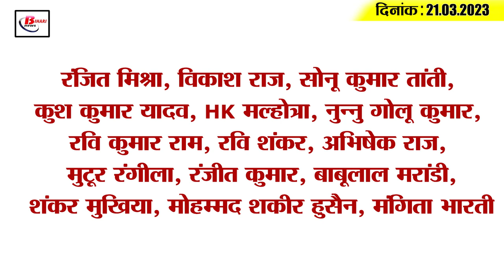Get Today Bihar Evening breaking news of 21 March 2023 on Bihar board 12th result,Bihar Day, CUET-PG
Get Today Bihar Evening breaking news of 21th March. 2023 on Bihar board 12th result, Bihar Day, CUET-PG, Patna university.

1. Ban on sale of Gutkha-Pan Masala in Bihar

2. Arrest warrant issued against IAS officer in Srijan scam

3. Nitish cabinet meeting will be held at 6 pm today

4. Patna DM and SSP held a meeting regarding Bihar Day

5. Major action taken on the matter of showing obscene film at Patna Junction

6. The Agriculture Minister said this regarding the fourth agricultural road map

7. Fill the exam form of Part 2 and Part 3 of Patna University by this day

8. Apply for CUET-PG 2023 by this date
If you also want to take admission in Central University for Post Graduate through Common University Entrance Test, then this news is for you. Please tell that the process of application for CUET PG 2023 has been started from 20 March. Which will be operational till 19 April 2023. Please tell that interested candidates can apply online by visiting the official website of CUET cuet.nta.nic.in to apply. It is known that the correction window for CUET PG will be opened from 20 to 23 April. Please tell that the date of the exam has not been declared yet.

9. Now 'Wi-Fi' in village government schools!

10. BJP taunted on the statement of Deputy CM

11. 307 ambulances will be purchased for the treatment of animals

12. Plan made to improve power management

13. Nitish government made many big announcements

14. Former veteran told the reason why India did not have a single ICC trophy for 10 years

15. Know what is the rate of petrol and diesel in Bihar today